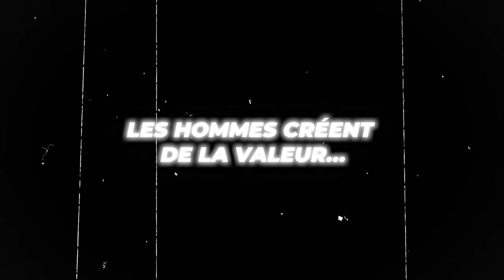50 Cent révèle qu'il pratique l'abstinence en 2024 et voici pourquoi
Même si cela peut surprendre plus d'un, il faut savoir que le succès ne répond qu'à certains critères. Ce n'est pas pour rien que la majeure partie de la population n'arrive pas à obtenir le succès tant convoité.

Conscient de cela, 50 Cent sait prendre les décisions qu'il faut pour atteindre ses objectifs.

0:00 Un conseil édifiant
02:00 La décision cruciale
05:18 Cette finalité est inévitable
07:32 Entre devoir et nécessité
08:30 Penser comme 50 Cent